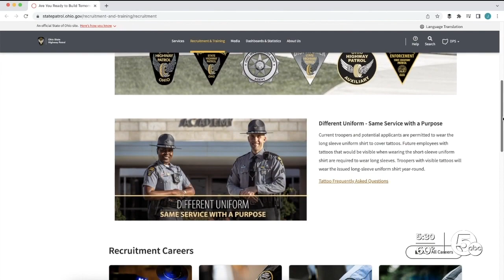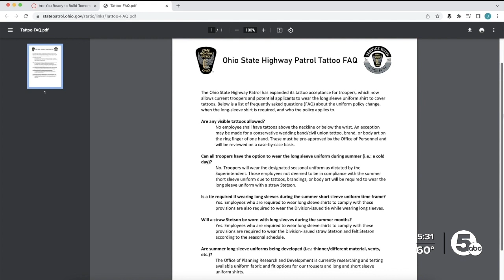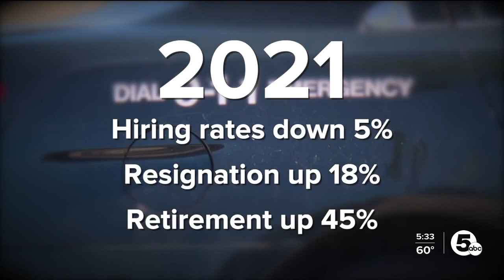OSHP troopers can now have arm tattoos if they wear long sleeves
The Ohio State Highway Patrol has expanded its tattoo acceptance policy for troopers, allowing current and new employees to have arm tattoos, provided they wear a long-sleeve uniform to cover them.